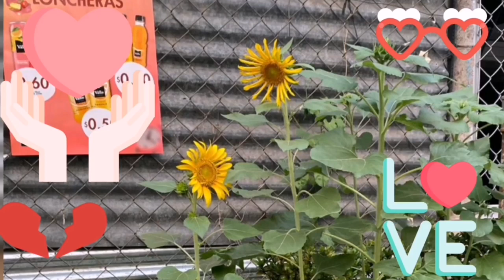Un beso hasta el cielo para mi madrecita